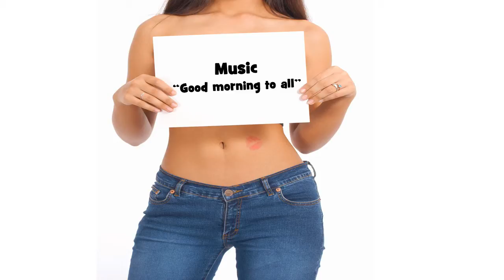Herzlichen Glückwunsch zum Geburtstag CHI